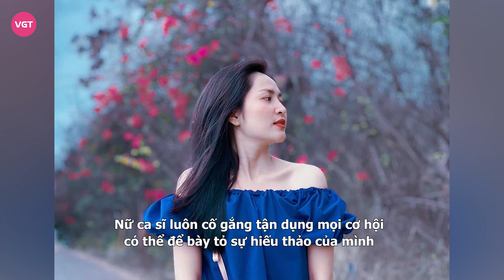Duyên Quỳnh - Tài năng, xinh đẹp nhưng lận đận, bị bồ đá, vướng tin đồn được đại gia bao nuôi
Con đường sự nghiệp của Duyên Quỳnh tưởng là bình lặng nhưng kỳ thực rất nhiều sóng gió cũng như cuộc đời cô, tưởng luôn tươi vui, màu hồng nhưng kỳ thực lại quá nhiều nước mắt và cả sự mạnh mẽ, kiên cường khi số phận buộc cô phải thế.

Sinh ra và lớn lên tại Buôn Mê Thuột trong một gia đình thuần nông nhưng Duyên Quỳnh lại được trời phú cho giọng hát đầy nội lực. Vừa học xong lớp 11, Duyên Quỳnh một mình lên TPHCM học Nhạc viện. Tốt nghiệp, cô đầu quân về Nhà hát Giao hưởng Nhạc vũ kịch TPHCM (HBSO), thành lập nhóm hát bè, dựng hợp xướng và viết nhạc.